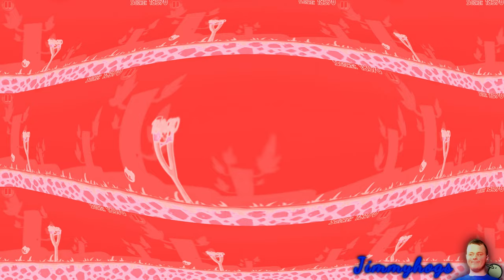Preview 2 Angry Birds Rap Song Effects (Preview 2 아싸라비아 콜롬비아 Extended Effects)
The last day?...
Also, this song is honestly so much better in Preview 2 form
Verse of the day: Psalm 31:24 KJV